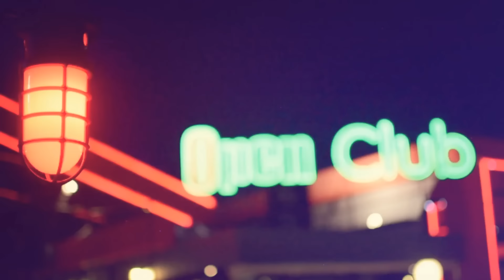Open Club Surin : The Question.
ทุกคำถาม ทุกความสงสัย มีคำตอบ เร็วๆ นี้ที่ Open Club Surin.